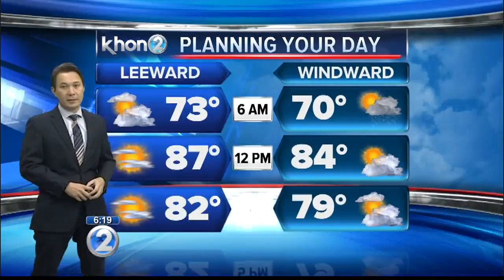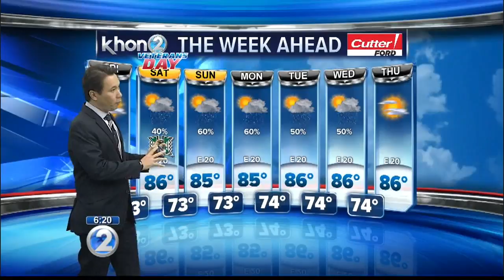KHON2 weather forecast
Windward showers increasing this weekend through early next week.